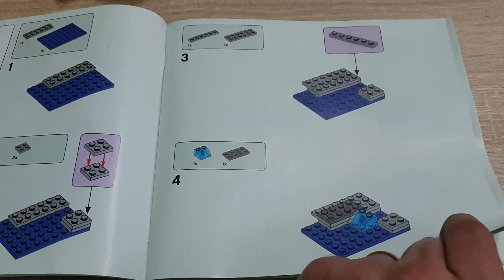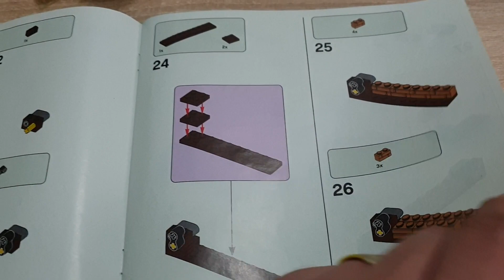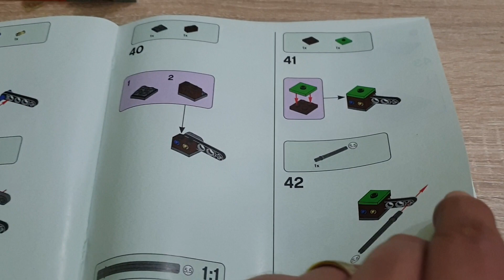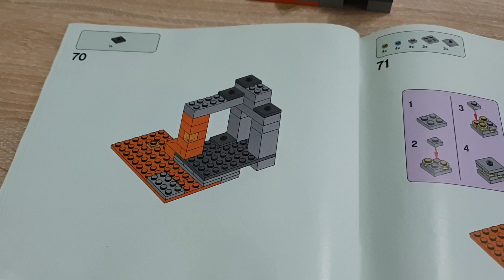Lego fans LiKe and share 😁minecraft